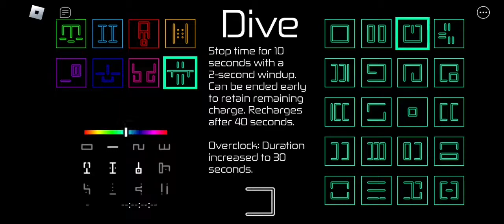ZA WARUDO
Idk jojo